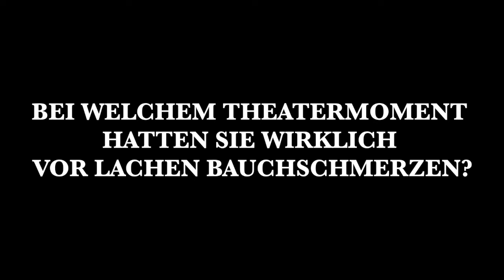THEATER KANN DAS ★ Unsere Interviewreihe ★ 1. Frage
THEATER KANN DAS - unsere Kampagne geht weiter!

Viele haben das Theater in den vergangenen vier Monaten pandemiebedingter Schließung schmerzlich vermisst und sehnen sich danach wieder eine Vorstellung besuchen zu können. Doch was genau fehlt uns, worauf freuen wir uns? Was hat uns bei Theaterbesuchen zum nachdenken gebracht, uns vielleicht sogar geprägt, was waren Theatermomente die tiefen Eindruck hinterlassen haben? Was verbindet jeden von uns ganz persönlich mit dem Theater?

Im Rahmen unserer Kampagne THEATER KANN DAS haben wir uns mit Theaterfreund*innen via Videokonferenz ins Gespräch begeben. In loser Folge stellen wir euch die Fragen und die dazugehörigen, ganz unterschiedlichen Antworten unserer Gesprächspartner*innen vor.

Wir bedanken uns ganz herzlich bei unseren Gesprächspartner*innen Burkhard Arnold, Theresa Bartl, Dr. Hans-Wolfgang Bayer, Kathrin Felle, Volker Klüpfel, Melanie Marquart, Claudia Schieder, Christoph Schieder und Manfred Schilder!